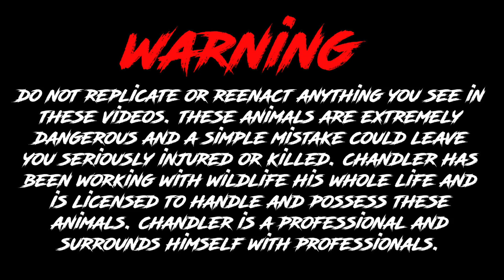GREEN MAMBA FUNERAL + FEEDING VENOMOUS SNAKES!!!